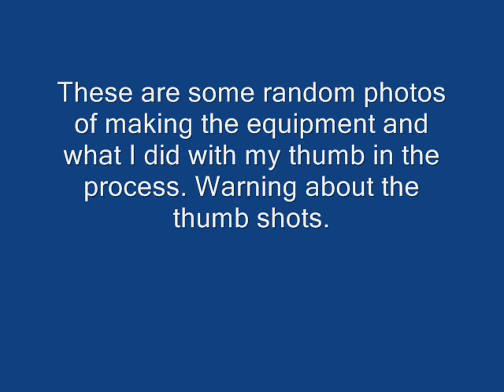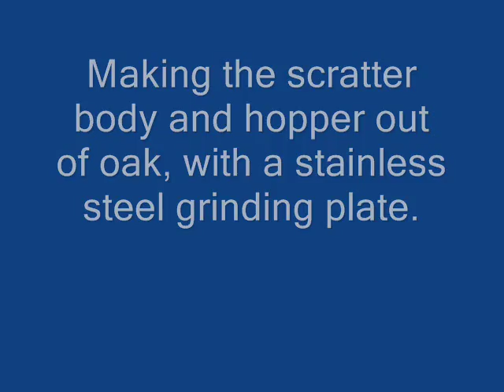Press racks and apple scratter construction photos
heres some background photos put together but warning. it ends in a shot of my mangled thumb after the doctors kindly put it back together.